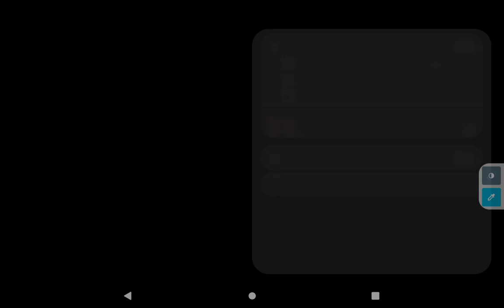Auto 3 (created